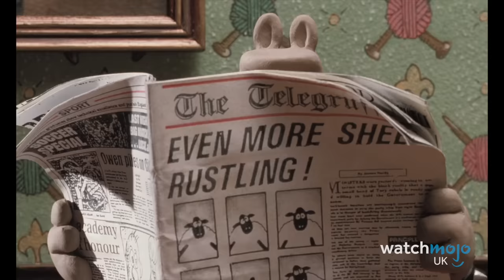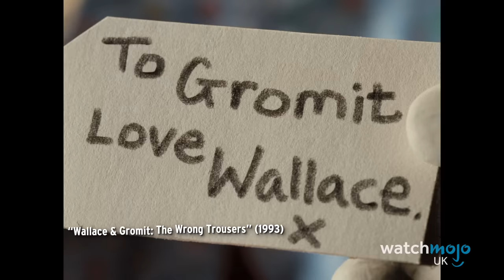Top 10 Aardman Films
Are these the GREATEST stop-motion animations of all time? For this list, WatchMojoUK counts down the Top 10 Aardman Films. We're looking at Aardman Animation's best-ever feature-length and short films. Let us know which Wallace & Gromit outing is YOUR favourite in the comments!